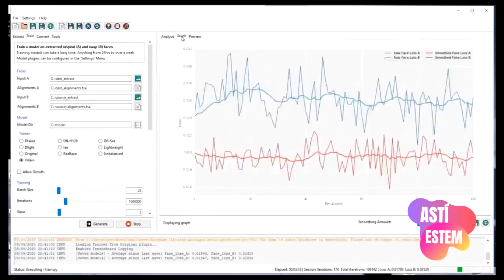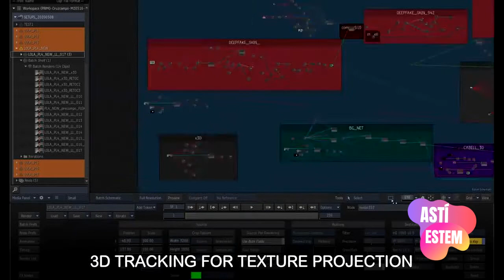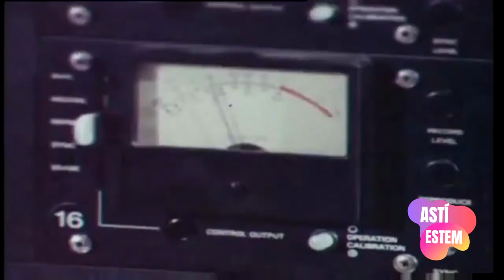Desde Fraga (HU) Astí estem T2 Ep. 35 JASO, Javier: Vida, muerte y...¿resurrección digital?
Las voces y las imágenes de artistas fallecidos ya pueden recuperarse gracias a la inteligencia artificial y las nuevas tecnologías.
Javier Jaso nos presenta una pieza con algunos ejemplos de estas técnicas.
Además de noticias de Miguel Ríos, Héroes del Silencio y Nick Kamon.